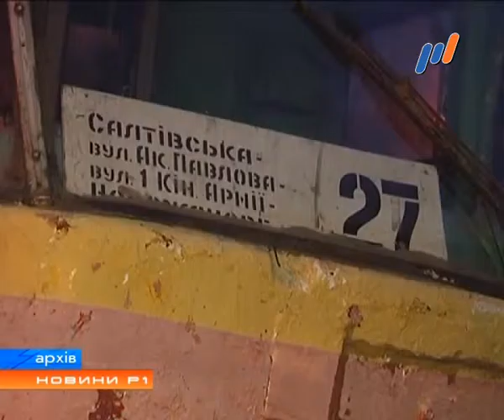Программа "НОВИНИ Р1" (эфир от 13.08.2015)